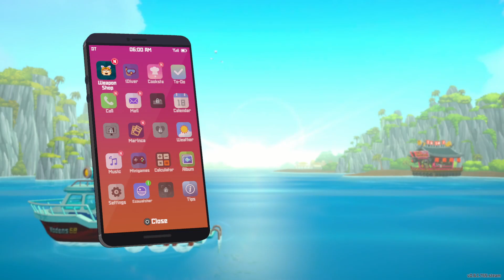#7 龍宮到此一遊~超多小任務呢 // Dave the Diver //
大家好, 我叫阿天.
唔經唔覺已經係YOUTUBE打機打左一段時間. 雖然睇既人唔多, 不過都好開心有人留言俾意見及睇我既影片.
黎緊既日子都係繼續開心就打機, 唔開心更要打機.
我係一個女仔, 但可能比男仔更鍾意打機.
所為, "無咩事我都係番房打機先!"
如果大家對我既影片有咩意見, 記得留言話我知!!!
如果希望有D GAME想我玩, 都可以留言或者INBOX我.
不過!! 恐怖GAME唔玩, 喪屍GAME唔玩, 太難既GAME玩唔掂~